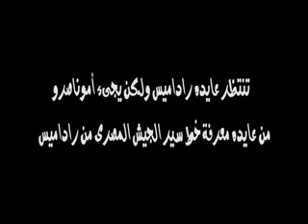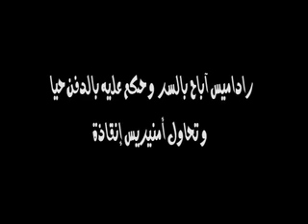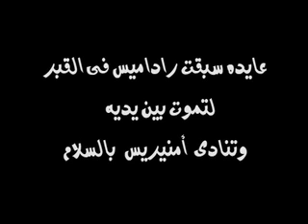Opera AIDA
Director: Abdel Moneim Kamel

فرقة أوبرا القاهرة
أوركسترا أوبرا القاهرة
فرقة باليه أوبرا القاهرة
كورال آكابيلا
كورال أوبرا القاهرة

إخراج: عبد المنعم كامل